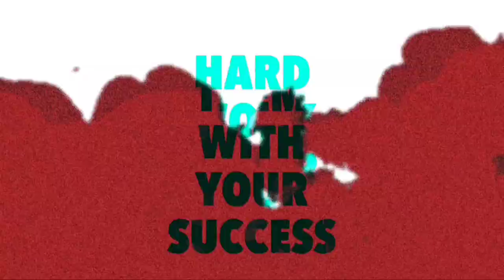I GOT ELEMENT M1887 SKIN IN GOLD DRAW EVENT |GOLD DRAW EVENT FREE FIRE | FREE FIRE NEW EVENT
This Video Is About Gold Draw Event , Free Fire New Event

Background  music 🎧

1. NCS (No Copyright )

Subsribers Thunai